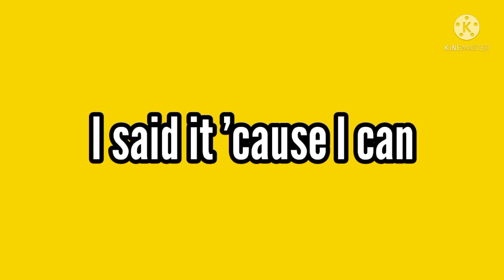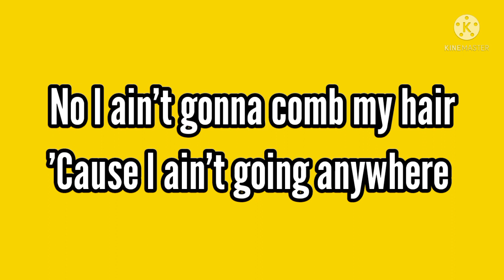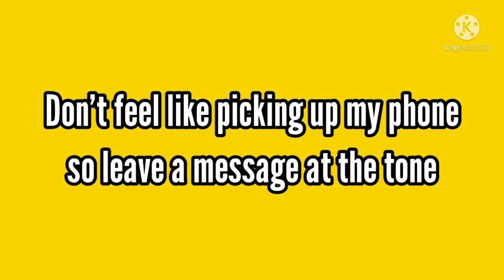The Lazy Song - Bruno Mars Lyrics